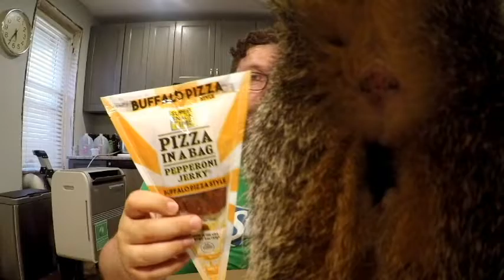Pizza In a Bag Review plus BLOOPERS!!!